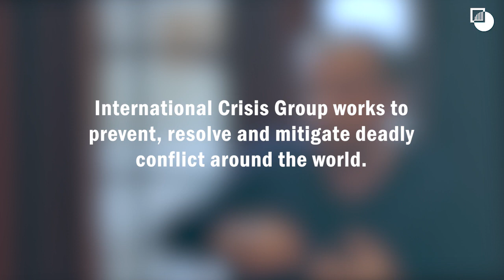Why Conflict Prevention Matters: A Conversation with Dev Sanyal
Dev Sanyal, chief executive and vice president at BP and Crisis Group's Council Member, talks about Crisis Group's ability to identify crisis and find solutions that can prevent those conflicts from happening.